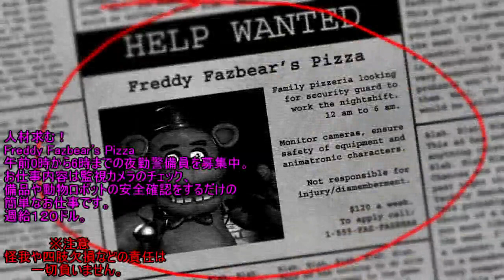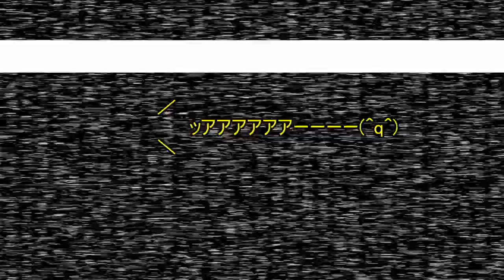【ぐだぐだホラー実況】 ヤト＆クロ Five Nights at Freddy's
楽しく、そして面白くをモットーにゲーム実況を上げている七色くらふたーです！

どうも！お久しぶりのホラー投稿ですよ！
ヤトです(笑)
今回もぐだぐだ実況やっていきます。
このゲームくっそビビリます。
まぁやったかたは多いと思いますが、
見てってください！

プレイ中の電話の英語の部分はこちらに
翻訳として載せておきます。

Five Nights at Freddy's 日本語版非公式wikiさんから
引用させていただきました。

やあ？　こーんにーち、わー！

あー、君が初日を過ごすのに役立ててもらうためのメッセージを録音したかったんだが。

あー、私は君の前任者だ。一身上の都合とやらで、今週で退職の身だがね。
君はたぶん緊張してるだろうけど、心配しなくても、おー、大丈夫！
とりあえず最初の一週間を乗り切ろう、な？

まず読まなくちゃいけない 「 歓迎のご挨拶 」 があるんだ。
そういう決まりでね、まあ察してくれ。

『 Freddy Fazbear's Pizza へようこそ！
　ここは子供も大人も夢見て楽しい魔法の国。
　当社はあらゆる損害に対し一切の責任を負いません。
　万一、死亡事故等が第三者に見つかった場合、９０日以内に『失踪』届が出され、
　あらゆる証拠物件とカーペットは速やかに『始末』されます。……』

読んでてウンザリしてきたので、以下略。
今、酷い話だと思った？　なぁに、本当に何も心配することは無いよ。

ここの着ぐるみ機械人形のキャラクターたちは夜間、少しばかりおかしな癖が出る。
連中の悪口かって？　まさか！　私だってムリヤリ歌を……下らない歌を２０年も歌わされて、
挙句に風呂にも入れないんじゃ、夜くらいイラついてしまうさ。
いいかい、連中は子供たちの憧れなんだ。そんな彼らを君も少しは尊敬してみせること。いいね？

そういうわけで気を付けて欲しいんだが、キャラクターたちは歩きまわる。
えっと、自動徘徊モードとかいうのが備わっててね、あんまり長いこと動かさないと
自動制御機構に関する部品が固まっちゃうんだよ。

あー、昔は昼間も歩かせてたんだが、’８７年の「噛み付き事件」でなぁ……
いやあ……に、人間って前頭葉が欠けても生きられるんだねぇ。

まあいい。君の安全について話すとしよう。
夜間警備員であれ何であれ、君にとって本当に危険なのは、実は彼らキャラクターなんだ。

閉店後のキャラクターは、たまたま君を見かけても、きっと君を人間とは認識しないだろう。
連中が、連中がやりそうなのは、「制服」を脱いだ金属製内骨格（エンドスケルトン）との勘違いだ。
キャラクターが内骨格を晒すのは当店のルール違反だから、連中はきっと、
むりやり君を、当店の制服である着ぐるみの中に押し込めようとするだろう。

うむ、着ぐるみに骨組みの梁やらワイヤーやら動作用機器やらが詰まってなかったらマシなんだがね。
特に顔周り。そんなもんを強引に被せられたら、束の間の不快感の後には……もう死んでるよなぁ。
あー、再び日の光を拝めそうなのは、目玉とか、歯とかが……被り物の前側から飛び出す形でさ。

いや、こんな話、契約書にサインする時には聞いてなかったよなね！
まぁ元気出せよ！　このメッセージを聞いたなら、初日は何無くやり過ごせるさ。明日は雑談でもしようか。

あー、監視カメラをチェックして、絶対に必要なとき以外はドアを開けておくこと。
最後に、電力を大切にな。

それじゃ頑張ってくれ。
いい夜を。

あー、そうそう。
この会社は経費削減のため、夜に使えるバッテリーの容量が限られてる。
こんな経営だから、キャラクターを直す予算もない。
警備員を雇ったほうが安上がりだから、君は採用されたのさ。
あー、今度こそ、いい夜を。

【使用音源】
・効果音ラボ 様